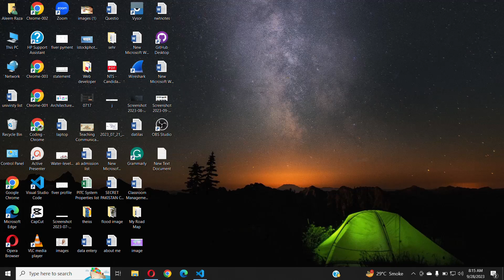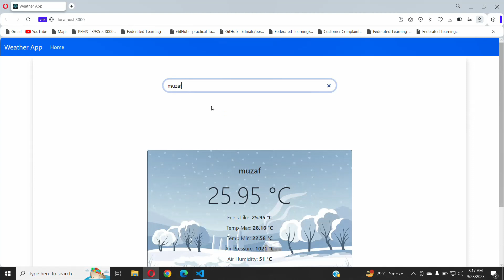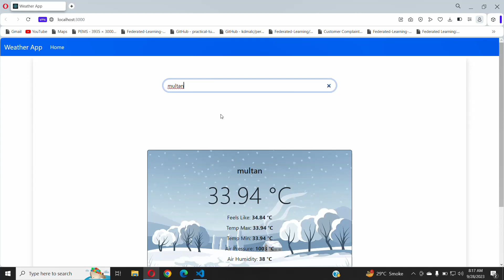Build Weather App in React JS Using OpenWeatherMap API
In this video we will learn to create a Weather App using React JS. Here we get the current Weather data using API from OpenWeatherMap and display the weather information like Temperature,  Weather condition, Humidity and Wind Speed according to the city in this Weather app.
There are probably a million ways to build a weather app and this is on a more basic level, but a great way to learn a few core fundamentals in React.
In this Weather app, You just need to enter the name of the city and it gets you the accurate data using free API.
We will see React Functional Component, React Hooks, React Fetch API, and many more concepts in our Live Search Weather App using React JS in Urdu.

weather app using react
react-weather-app
react application
npx create-react-app
Weather
How to Make Weather App in React
How To Make A Weather App With React JS
How do you make a simple weather app in react?
Responsive React Weather templates built with the latest Bootstrap 5
Learn How To Create Weather App Using React JS With Step By Step Explanation | Make Weather App In React JS